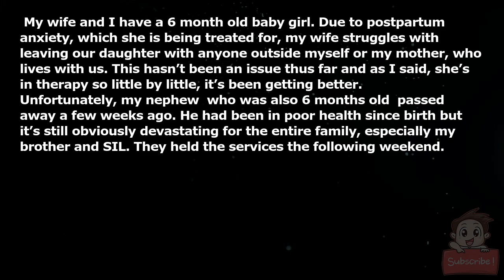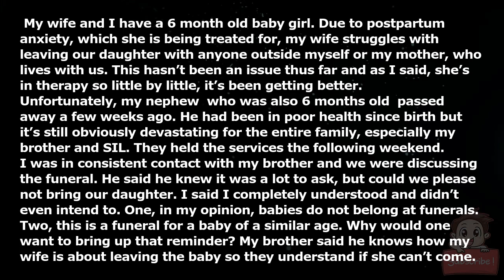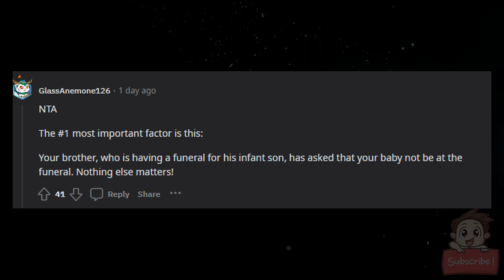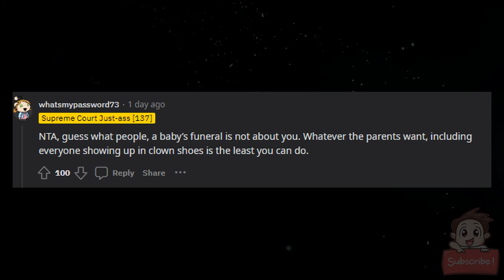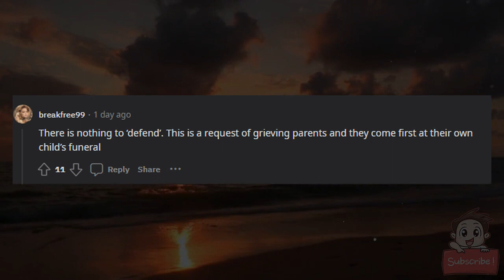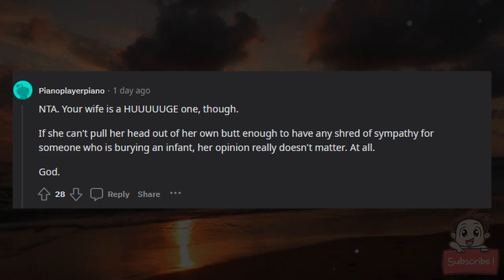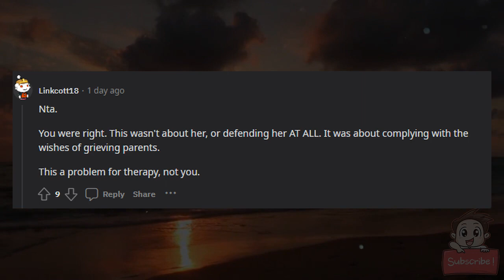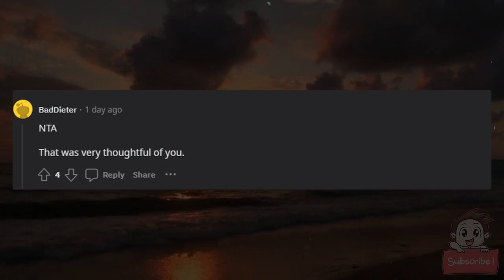AITA for not defending my wife wanting to attend a funeral with our baby, thus causing her to miss